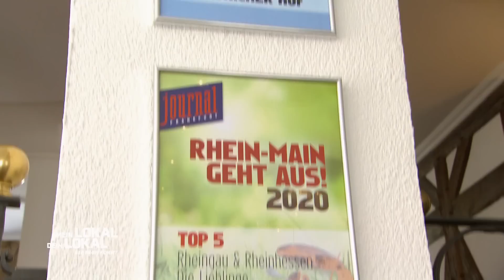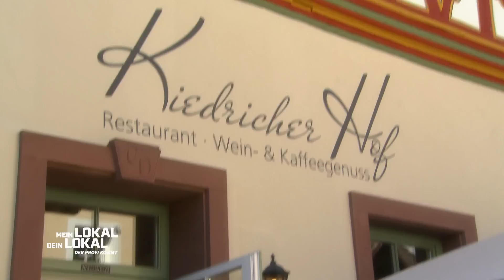Mike verbessert Koch: "NICHT ALS KRITIK sehen, sondern als TIPP" 👨🏼‍🍳 | 1/2 | Mein Lokal, Dein Lokal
Heute wird es kulinarisch fein, denn Gastgeberin Rita bietet ihren Gästen eine gehobene Küche mit einer Mischung aus regionalen und internationalen Speisen an. Es wird viel Wert auf "Hausgemachtes" gelegt und ihr Ehemann Felix steht als ihre rechte Hand in der Küche. Schafft sie es, auch ihre heutigen Gäste von ihrem Konzept zu überzeugen?